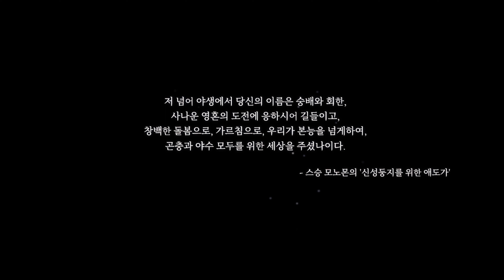1화 : 흙의 마을, 잊혀진 교차로 [할로우 나이트]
1화 : 흙의 마을, 잊혀진 교차로

00:00 프롤로그
01:32 튜토리얼
03:35 흙의 마을
04:35 잊혀진 교차로 (1)
07:04 붕붕파리 어미
08:37 잊혀진 교차로 (2)
11:29 거짓된 기사
13:50 복수의 영령
15:14 녹색 거리로